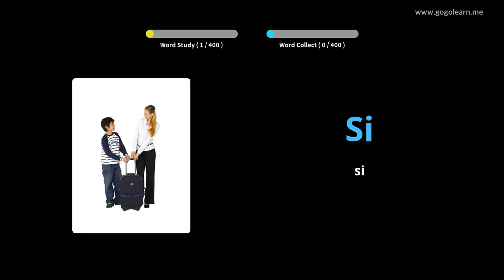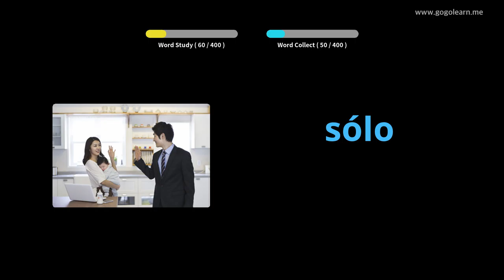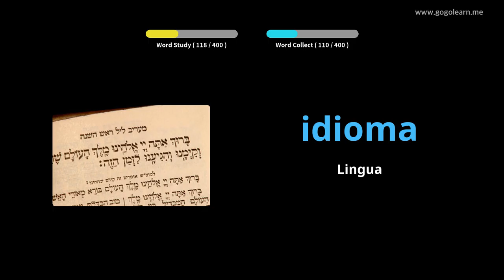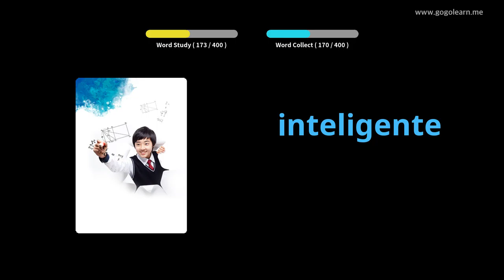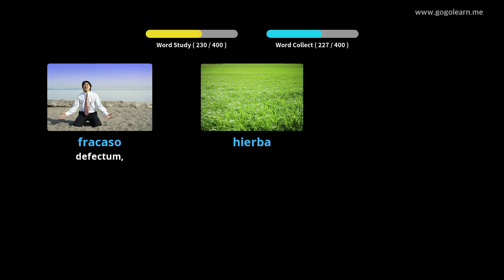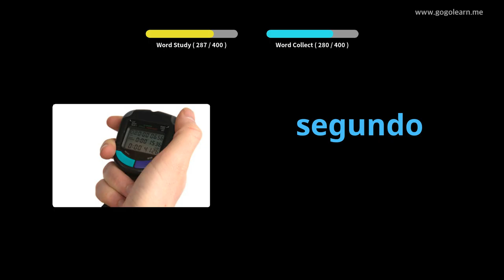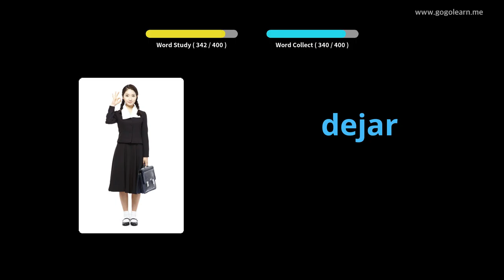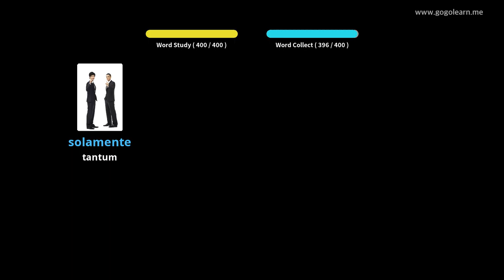Primary schola Romana |Golearn